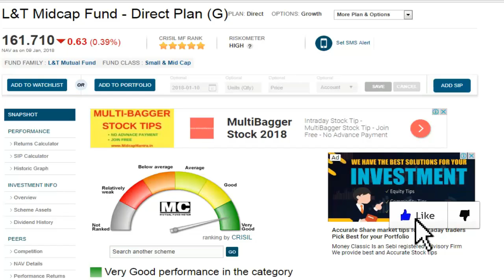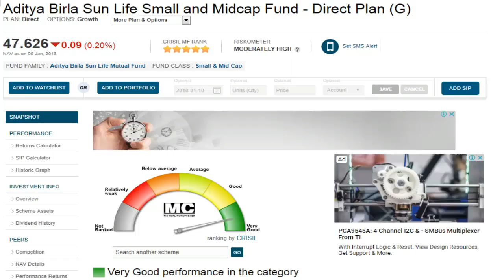Top 6 Ranked Small & Mid Cap Mutual Funds In 2018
Top 6 Ranked Small & Mid Cap Mutual Funds

The stock picks are based on my own research and personal views. No part of compensation is or will be directly or indirectly related to the views and recommendations of this research.

My research is not construed as an offer to buy or sell any security in any jurisdiction where such an offer or solicitation would be illegal. The research is based on the current situations, may be subjected to change from time to time. Do your own analysis and research before investing your hard earned money.